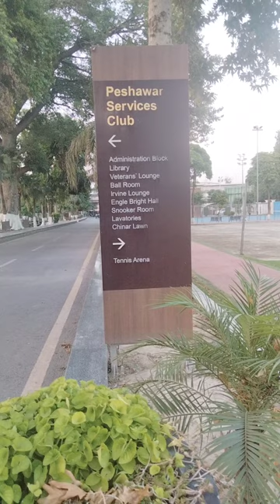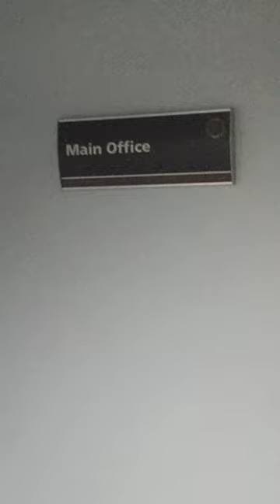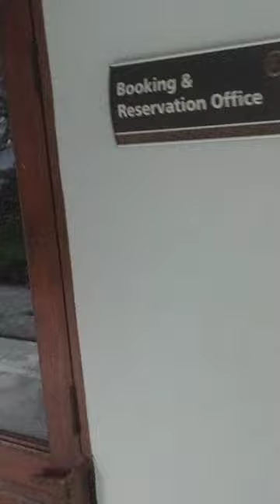Pakistan's most beautiful club with 5 star facilities. Peshawar services club since 1863.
peaceful environment # excellent facilities # sports activities # library # Gym# swimming pool # guestrooms # restaurants# Banquet hall # tennis & squash courts # bedminton arena # card room # library.